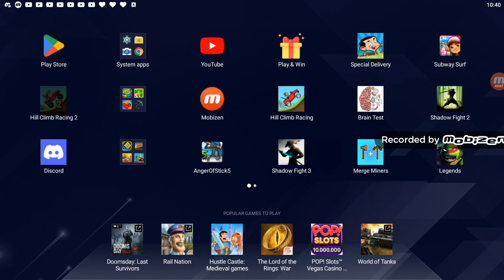10km with muscle car in desert 🏜🏜